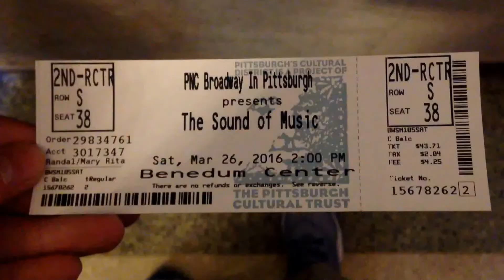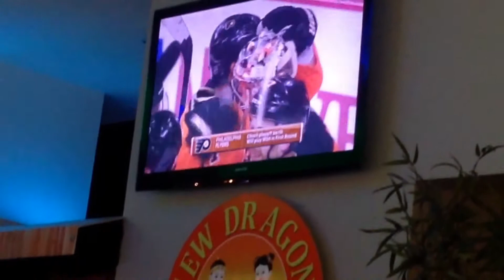SHOULD I MAKE A VLOGGING CHANNEL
Official Co-Leader of Just